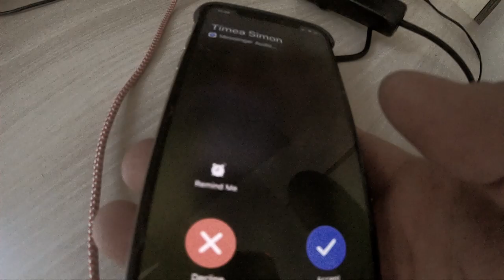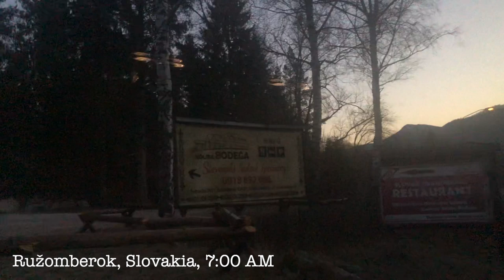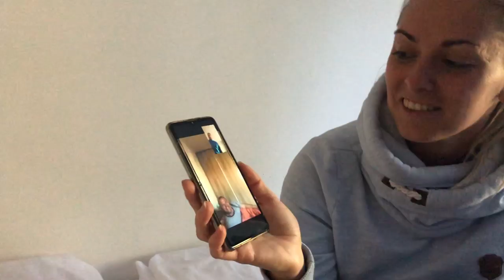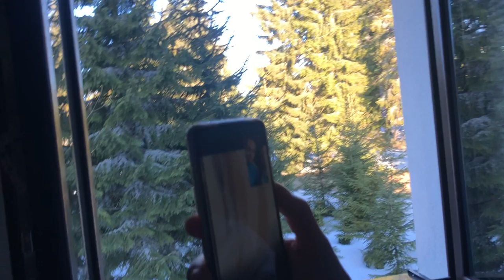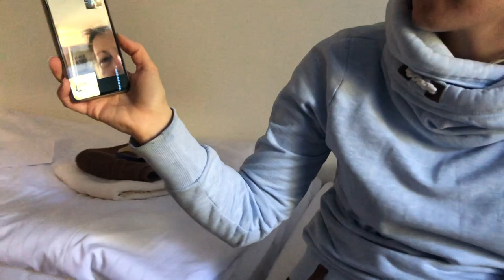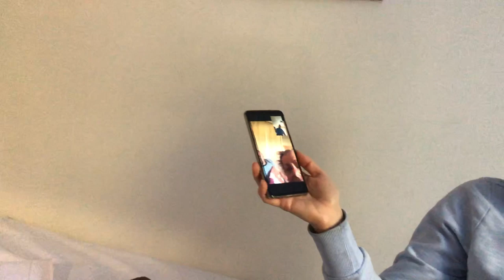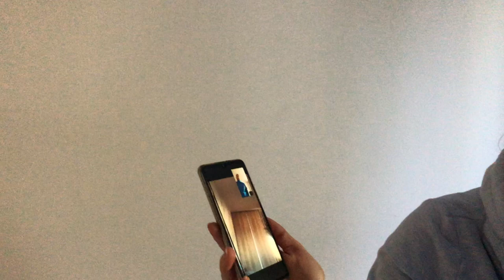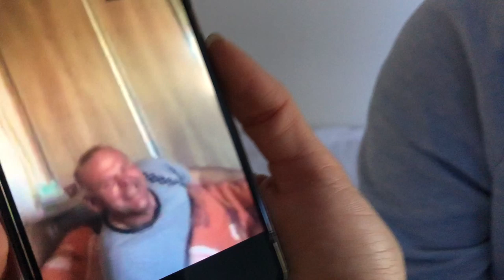Megvan a koronavírus ellenszere | Végre hazamehetünk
Hozzá tartozó cikk a paraméteren

Az előző részekből már mindenkinek nyilvánvalóvá vált hogy a mi hazautazásunk zátonyra futott. Miután megtudtuk hogy a haza utazásból nem lesz semmi, kénytelenek voltunk kipakolni ismét a koffereket és nem maradt más hátra mint a remény és a várakozás. Nem tudtuk hogy most egy nap vagy egy hét múlva jön értünk a busz. Próbáltuk sportosan venni a helyzetet és kiélvezni minden pillanatát. Még az a szerencse hogy a húgom Timi itt volt nekem így hát nem kellett egyedül búslakodnom a szobámban. Timiéknél gyönyörű volt a kilátás ezért az útra kent szendvicseket az ő teraszán fogyasztottuk el. Közel három nap várakozás után besokalltam és gondoltam jól fog tenni egy kis friss levegő, így hát kiültem a napra, beindítottam a drónt, kinyitottam egy doboz sör és repültem egy kört..  Később arra lettem figyelmes hogy a húgom Timi már órák óta próbál elérni így hát visszahívtam és kiderült hogy jó hírei voltak számomra.
Később hívott a főnökasszonyom is és közölte velem a hírt hogy 2 órán-n belül indul a busz, mely hazaszállít minket.
A hírek hallatán képzelhetitek hogy mennyire megörültem így hát gyors takarításba és pakolásba kezdtem. Mivel szerettem volna hogy a blog minél jobban sikerüljön, bekapcsoltam a kamerát és miközben a porszívó búgott - a kamera is pörgött.
Közel 1 óra takarítás és pakolás után készen álltam elhagyni az átmeneti otthonomat és az igazi otthonom felé venni az irányt. Minden az A terv szerint haladt. Gyorsan bekopogtam a szerb házmesterhez, Mladenhez, és megkértem hogy vigyen ki a busz megállóba.
Mladen a szerb házmesterünk, jópofa figura. Ő maga már az 50-es éveit tapossa, és büszke arra hogy míg a fiatalok szenvednek a korona vírusban, őt ez a betegség még csak meg sem támadta. Amíg a kocsiban ültünk felfedte a korona vírus elleni recept titkát is.
Útközben még felvettük a húgomat, majd átmentünk egy ellenőrzésen bár koronavírus tesztet még mindig nem csináltak rajtunk. Hagyták hogy csak úgy beüljünk a buszba, majd rendőri kíséretben elindultunk hazafelé. Ha az egész utazást egyszóval kéne jellemeznem akkor talán a katasztrófa szó lenne a megfelelő jelző. Úgy kezeltek minket mintha leprásak lennénk, közben meg a korona vírus gyanúja állt fenn mindegyikünknél. Mivel a busz csupa piros zónás övezetből származó embereket szállított, így hát egész úton kötelező volt a szájmaszk viselete. A buszban voltak páran, akiknél megfigyelhetők voltak a koronavírus egyes jelei, szóval aki még ISCHGL-ben nem kapta el a vírust, az elkapta most a buszon, mivel képtelenség 15 órán át szájmaszkban utazni egy ülőhelyben.
Igen jól hallottátok, a betervezett 9 órás út elhúzódott 15 órásra. Azt sem tudtuk hova visznek minket, csak kussban ültünk és reménykedtünk, hogy valami jó helyre kerülünk – remélhetőleg az otthonunktól nem messze.
Reggel 7:00 kor végül célba értünk, és egy újabb kihívással kellett szembenéznünk.
Kiszálltunk a buszból, megmérték a lázunkat, majd átadtak minket egy katonai osztagnak, melyek hadi kocsikkal szállítottak minket a hadiszállásunkra. Még mindig nem tudtuk, hogy hova megyünk, csak reménykedtünk. Az útjelzőtáblákból ítélve tudtuk, hogy Ruzomberok, azaz Rózsahegy környékén vagyunk, valahol a Magas Tátra közelében. Míg a teherautó nagy nehezen haladt a hegynek felfelé arra lettünk figyelmesek, hogy  bizony elhagytuk a hóhatárt, és itt már nyilvánvalóvá vált, hogy megyünk fel a hegyekbe. Egy katonai kocsi platóján ültem egy hideg vaspadon, volt vagy -15”C. Hirtelen a második világháború jutott eszembe, amikor a zsidókat is szállították. Ők sem tudták, hova viszik őket. A különbség csak az volt, hogy mi tudtuk, hogy végre jó kezekben vagyunk. Hazaértünk, azaz nem haza, de már majdnem.
A hely ahol elszállásoltak minket, az jobb volt a vártnál. Igaz távol az otthonunktól, de legalább szép a kilátás, jó a kaja, és nincs okuk panaszra. Továbbra is várjuk, hogy leteszteljenek minket, hogy végre hazamehessünk a családunkhoz, és hogy átölelhessük végre a szüleinket.

Ha érdekel, hogy hogy vészeltem át a koronavírust, az első hullámban, akkor ajánlom figyelmetekbe a következő videóoimat is, melyekben bemutatom, amint épp Tirolban megfertőzödtem, majd több hetes karantén után haza sikerölt jutnom Szlovákiába: